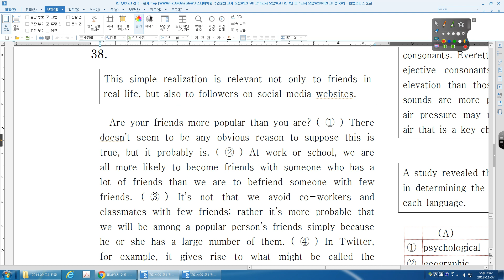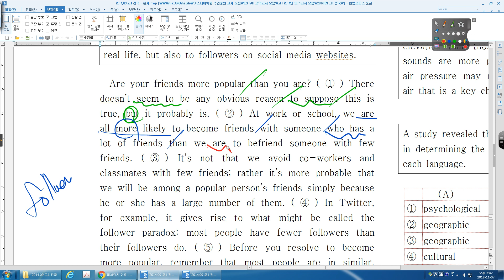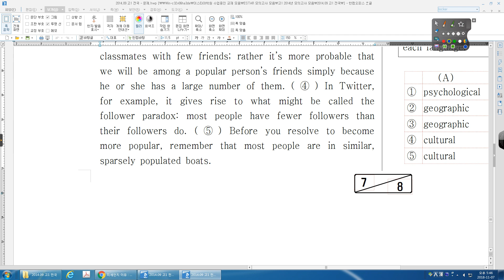2014 09 고1 전국 38번